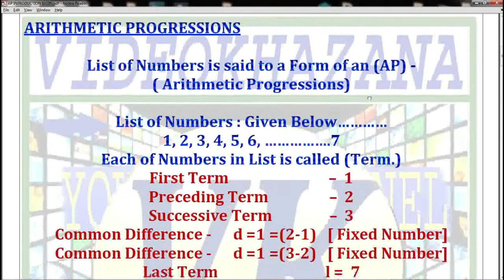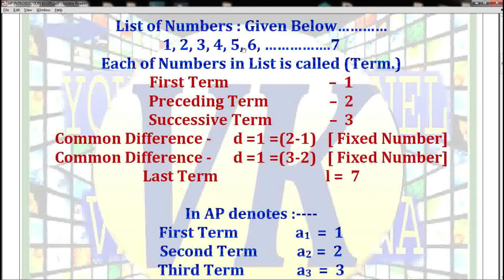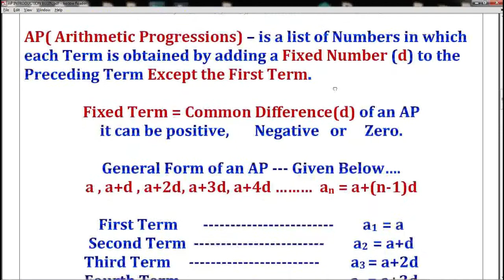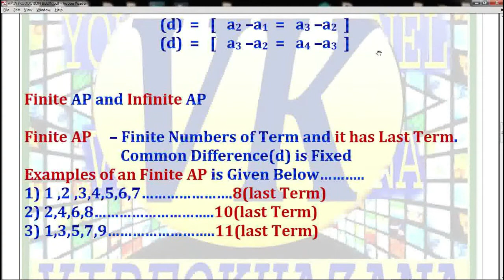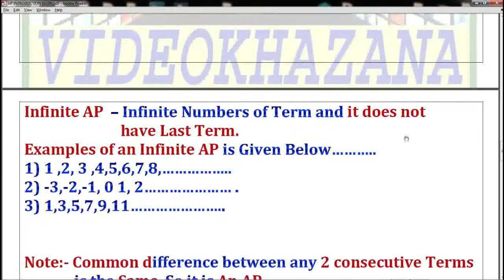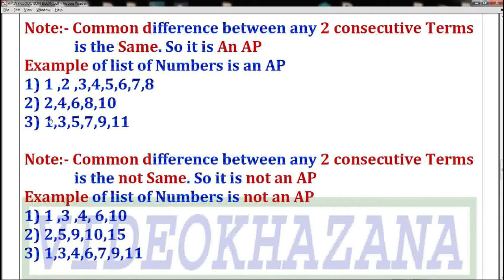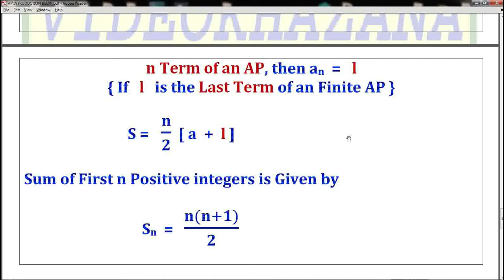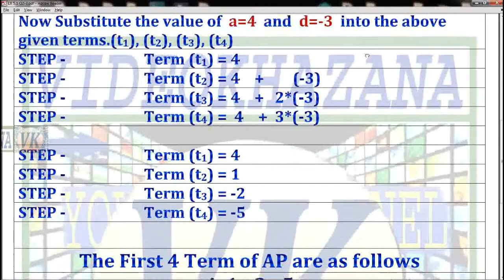NCERT MATHS CLASS 10 | CH|CHAPTER 5 EX|EXERCISE 5.1 Q|QUESTION 2.3 SOLUTIONS VIDEO BY VIDEOKHAZANA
🔴NCERT MATHS CLASS 10 SOLUTIONS VIDEO BY VIDEOKHAZANA